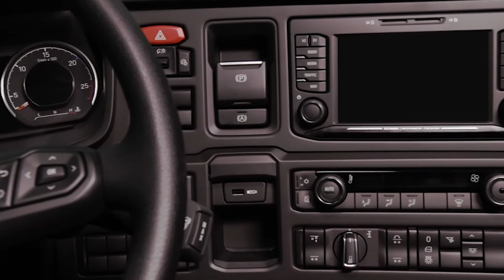Série L Scania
Plus d'infos sur Scania Urban.